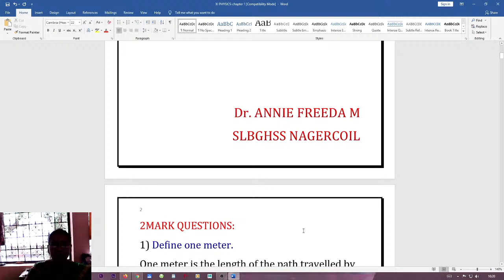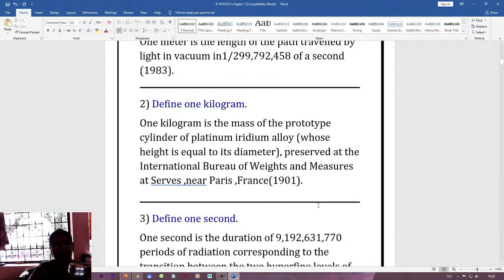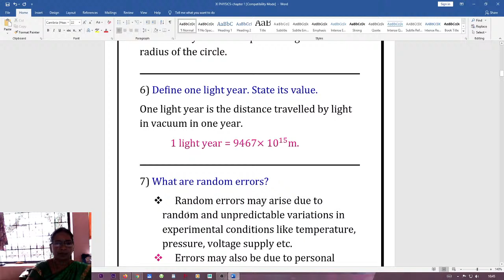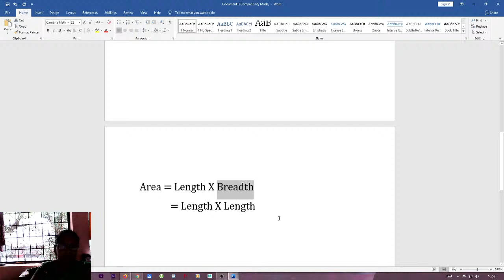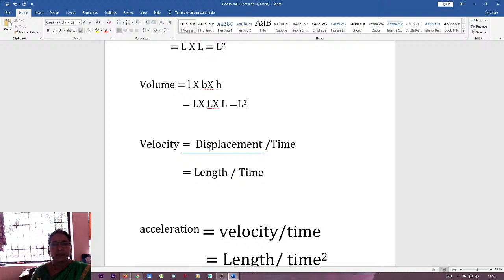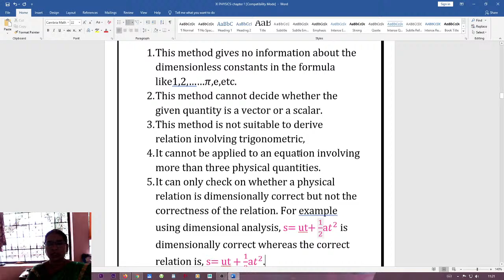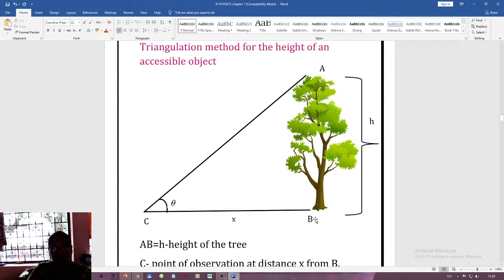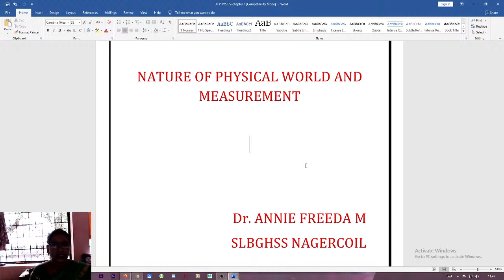Copy of Annie Freeda Live Stream